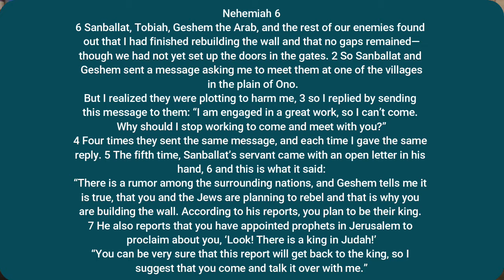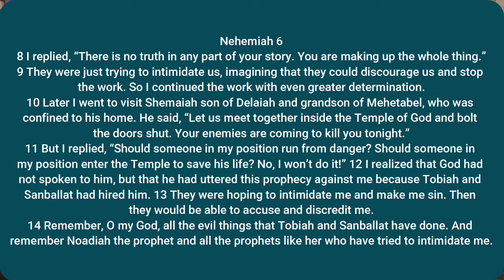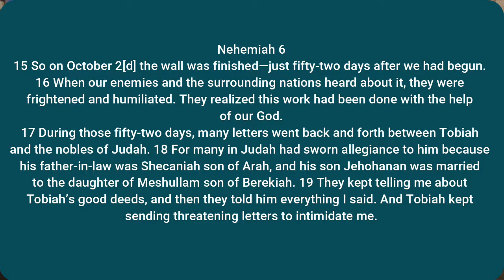Handling Opposition & Finishing Strong | Nehemiah 6 | 8th August 2021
After already facing serious opposition, Nehemiah comes under attack again in chapter 6.  He stands his ground, refuses to sin and finishes strong, with the help of God.